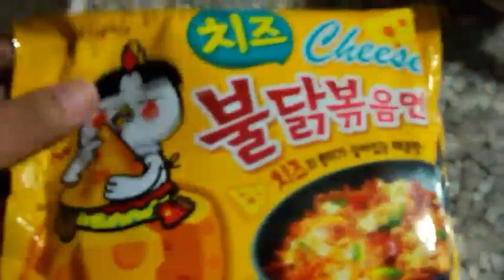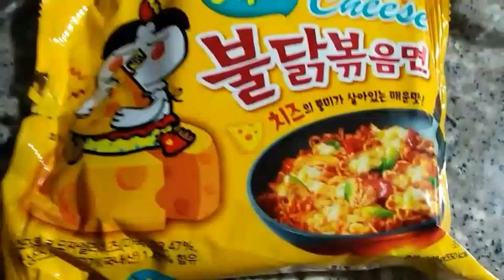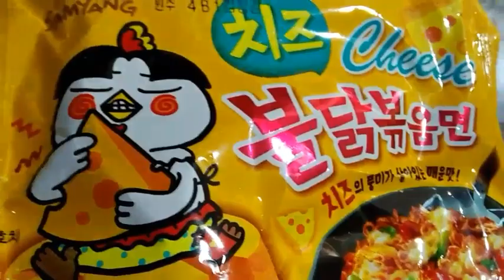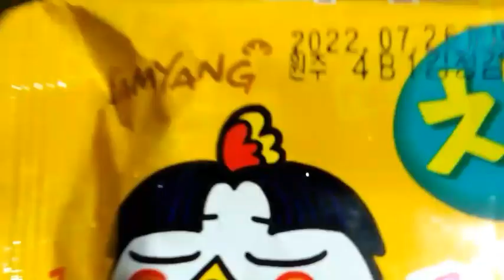MAANGHANG PALA ITO MGA KABAYAN | SAMYANGG CHALLENGE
hello ka-sugar! mag samyang muna tayo. Lets try kung kakayanin na kainin ito.